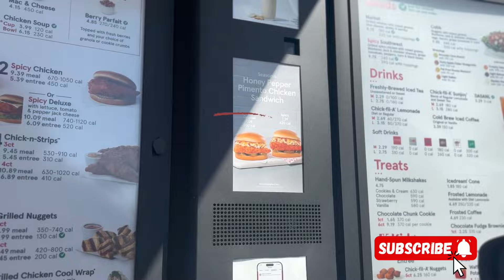Chick-fil-a I NEED ANSWERS….Trying the New HONEY PIMENTO CHICKEN SANDWICH || ItsKJ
Join me, ItsKJ, as I dive into Chick-fil-A's latest offering: the NEW Honey Pimento Chicken Sandwich! 🍔✨ In this video, I’ll share my first impressions and taste-test this mouthwatering creation. Is it worth the hype? What’s the flavor profile like? And does it live up to Chick-fil-A's reputation for delicious fast food?

Watch as I explain the unique combination of sweet honey and spicy pimento and give you all the juicy details on this exciting new menu item. Whether you're a Chick-fil-A fan or just curious about their latest sandwich, you won't want to miss this!

What do you think of the Honey Pimento Chicken Sandwich?